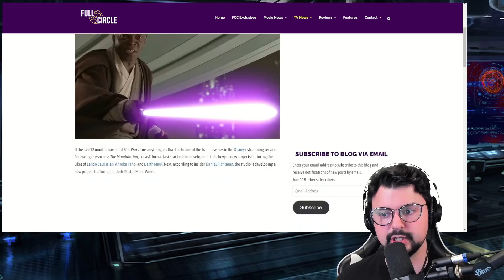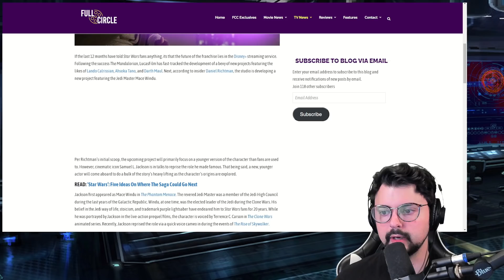Sam Jackson Teases Mace Windu Return & It MIGHT Happen!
Star Wars fans, Samuel L Jackson has teased returning to the role of Mace Windu! We're going to react and breakdown what he said, BUT there's also an actual report from 2020 that indicates Disney was actually developing a Mace Windu show! I want to talk about what that show or movie could be like and talk about how things being set up in Kenobi could lead to something really cool for the character! Let's break it down and get hyped up about this possibility!

Star Wars fans, we've got new INSANE leaks for The Mandalorian Season 3! This has to do with the end of next season and how Din Djarin will unite the Mandalorians! We're breaking down all the new leaks and talking about how we see this playing out!

Star Wars fans, we've GOT to talk about these new leaks for Kenobi and Mandalorian Season 3! These are all really wild, but might be a bit confusing for fans as well... There are details about Vader and Kenobi's fights and how Qui Gon Jinn will appear in the show, and we're breaking that down! However, there were also leaks for the Mandalorian Season 3. Those leaks are photos, and combined with some insider information we try to think about what it could mean